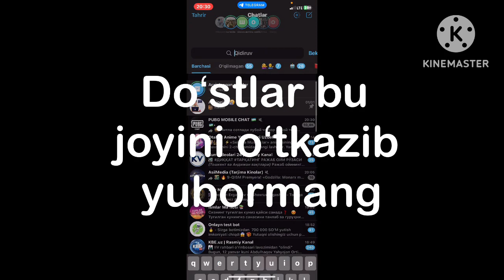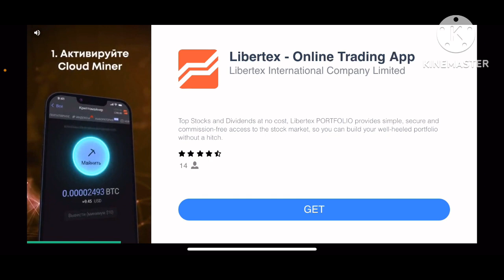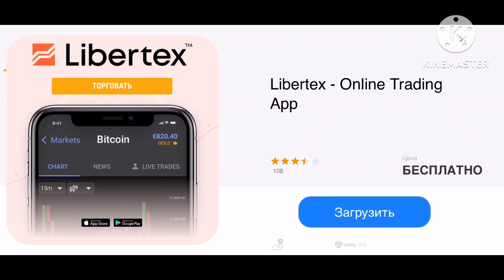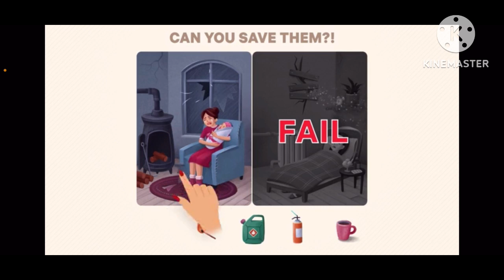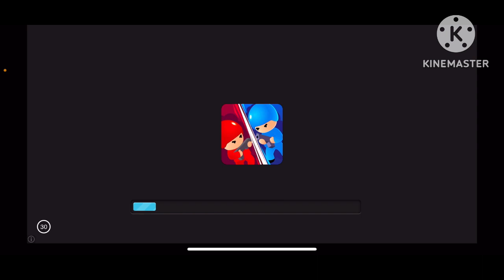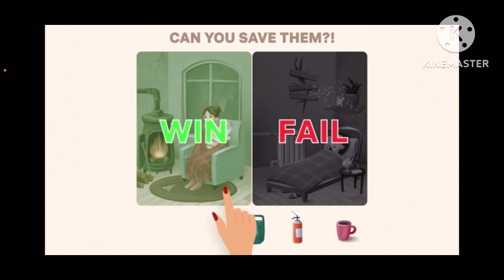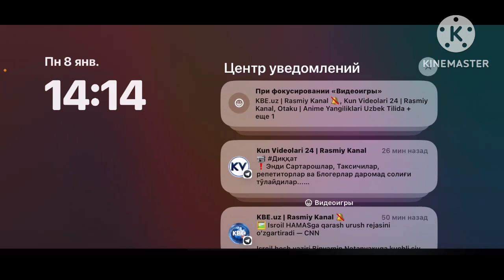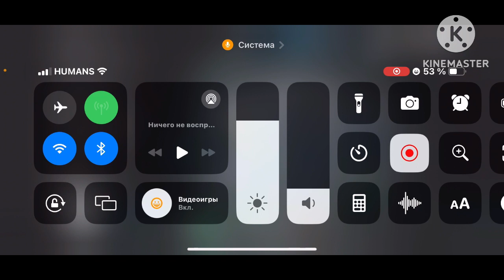endless nightmare | oʻyin oʻz nihoyasiga yetti | uzbekcha lets play